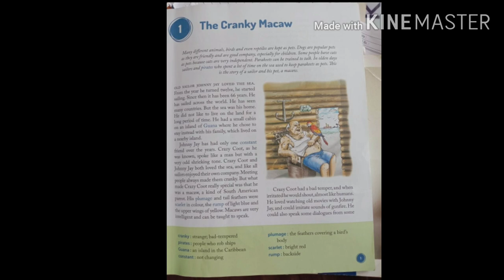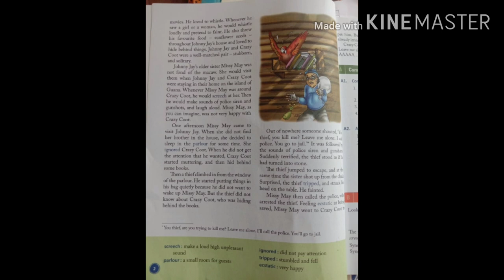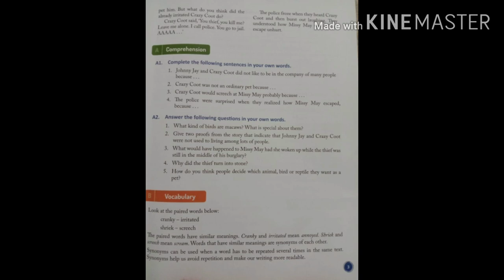The cranky macaw / summary in Hindi / By Sonia wadhwa